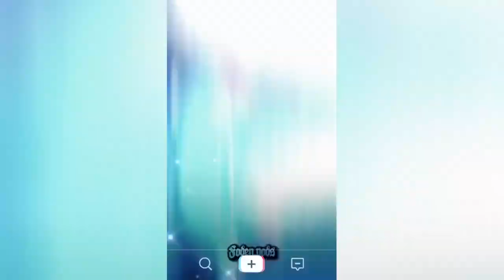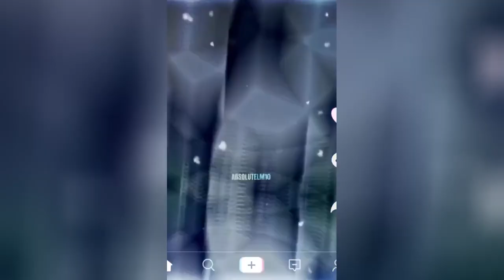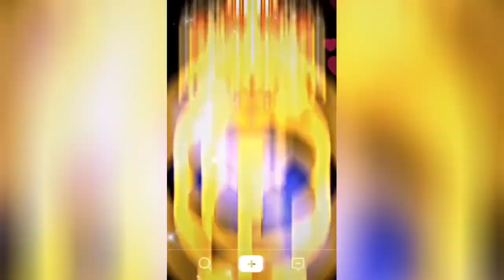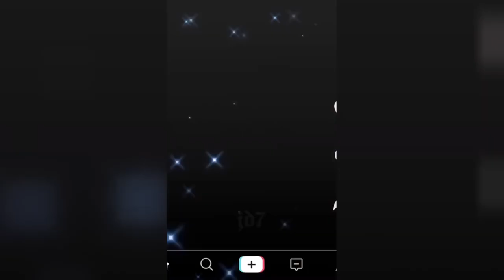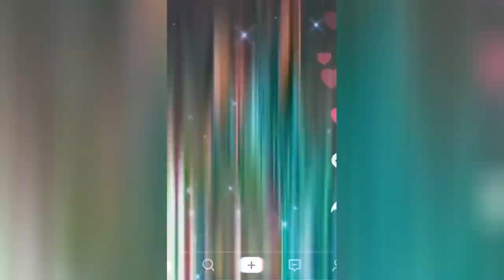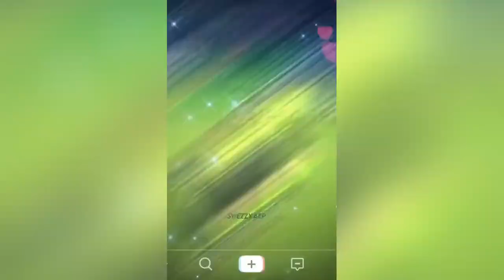best reels top shots high quality football reels compilation socce mood mixed music